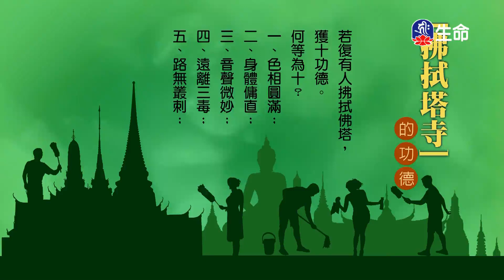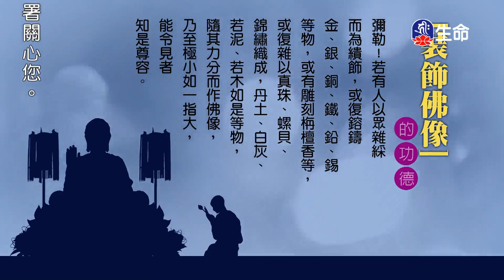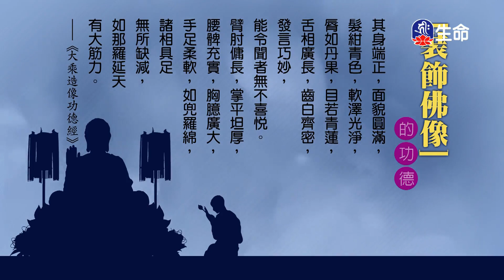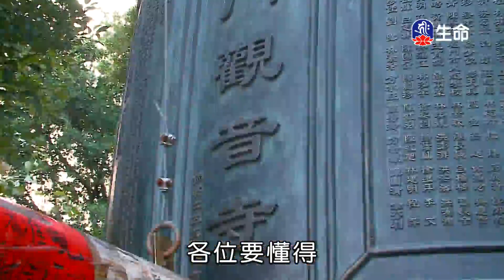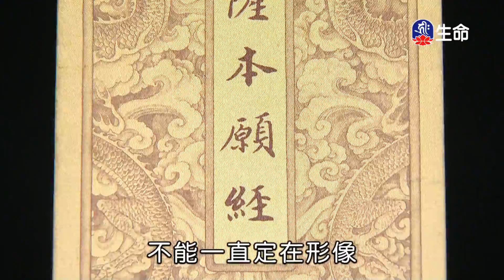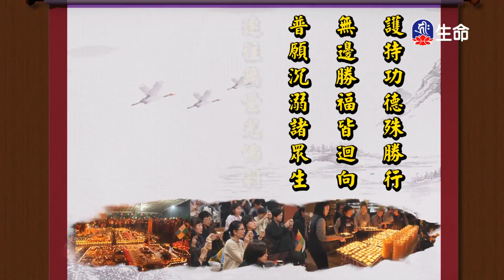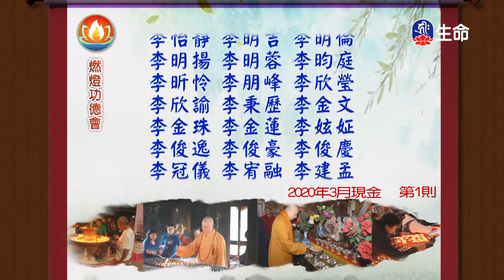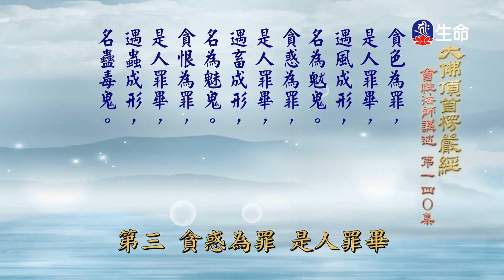佛教行善功德(11)_(lifetv_20210201_13：30)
佛教行善功德(11)。